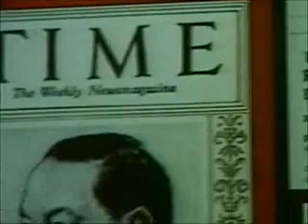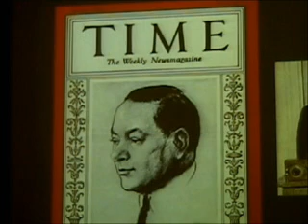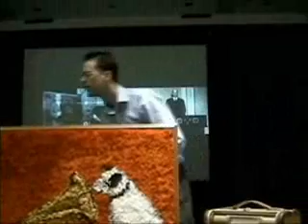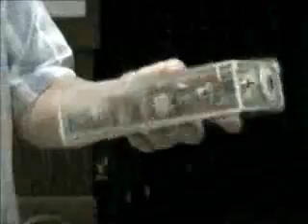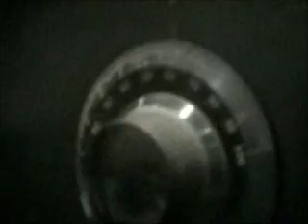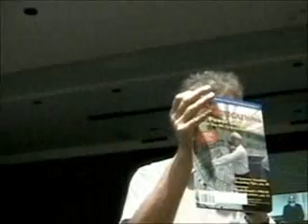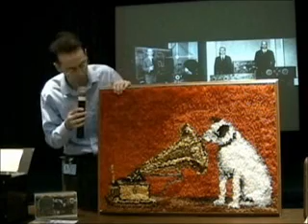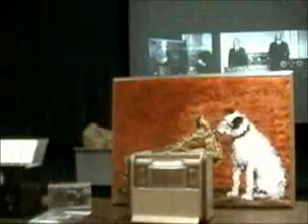Show and Tell (July 2013)